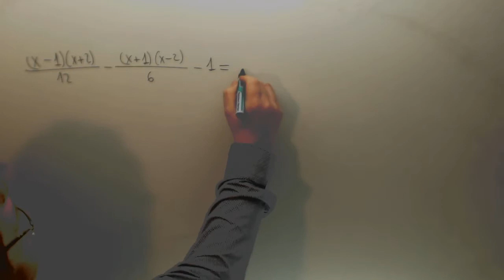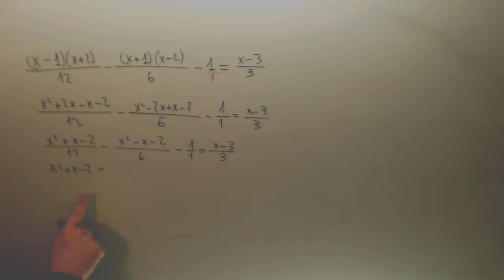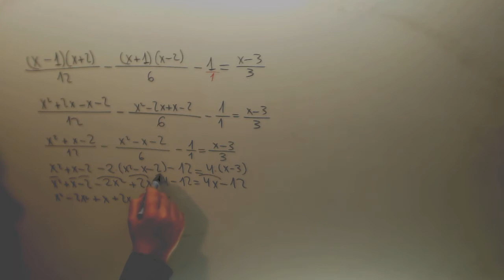Ecuacion de segundo grado con denominador Matematicas 3º ESO Academia Usero Estepona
Ecuacion de segundo grado con denominador Matematicas 3º ESO Suscríbete a nuestro canal en Youtube para ayudarnos a seguir creciendo Academia Usero en Estepona, el centro de formación con más vídeos en Internet del Mundo presenta